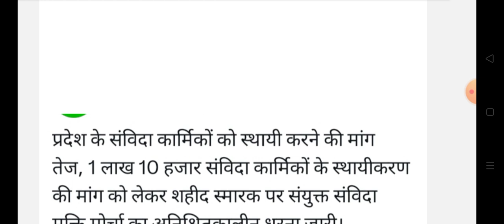राजस्थान संविदा कर्मी स्थायीकरण की मांग हुई तेज़ || Rajasthan samvida karmi sathayikaran news today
राजस्थान संविदा कर्मी स्थायीकरण की मांग हुई तेज़
|| Rajasthan samvida karmi sathayikaran news today
Rajasthan samvida karmi protest new update
Jaipur sahid samarak Samvida karmi latest news
Rajasthan samvida karmi permanent news today